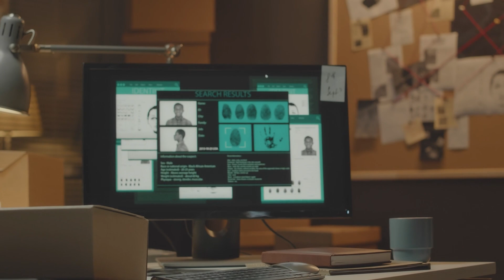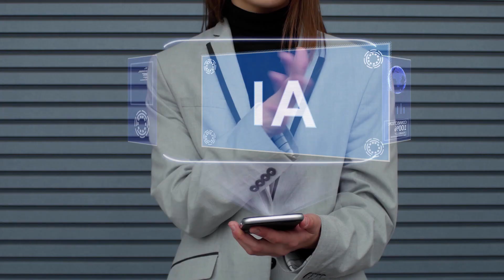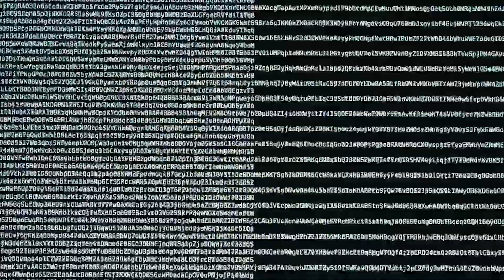AI vs Lawyers: Who Wins? How Artificial Intelligence is Revolutionizing Law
Artificial intelligence is transforming the legal profession at lightning speed. In this eye-opening video, we reveal how AI can:
• Review 10M documents in 3 hours (vs 3 months for humans)
• Predict Supreme Court rulings with 90% accuracy
• Draft bulletproof contracts in seconds
• Uncover overlooked precedents (like the Stanford case that overturned a 10-year conviction)

We explore both the breakthroughs and controversies:
23% of paralegal jobs at risk of automation
Bias risks in AI legal tools
Estonia's AI with limited practice rights

By 2025, expect:
• AI judges in Dubai's virtual courts
• Blockchain smart contracts
• Global law analysis across 100+ jurisdictions AI AILaw LegalTech FutureOfLaw ArtificialIntelligence LawyersVsAI AIvsLawyers LawAndAI SmartContracts LegalInnovation AIinCourt TechDisruption AI-Crunch

🔔 Like this video if you want more tech-meets-law content!